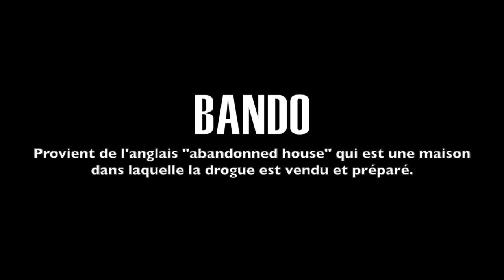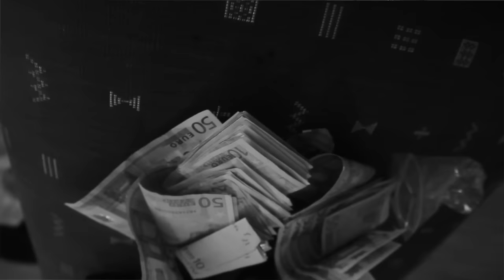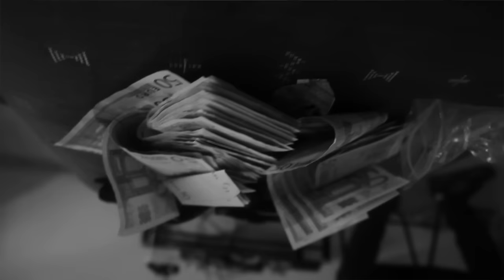Dogside Music Group - Money Bag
New video performed by Railfé & Titis. Dogside Music Group (C) - 2014.
YMD Recordz - Smoney Beats.